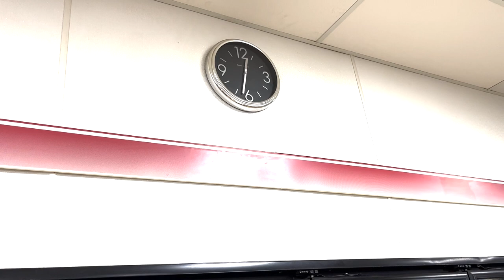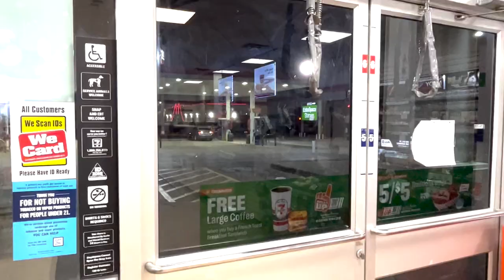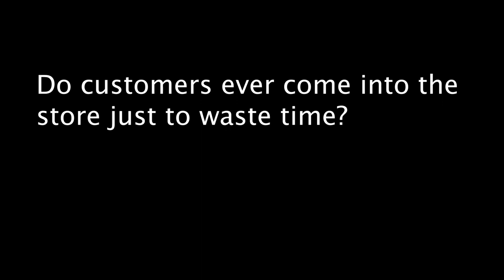Welcome to 711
As a project for school, I interiewed my friend and followed him around at his job at 711 to get a feel of what it would be like to work there.